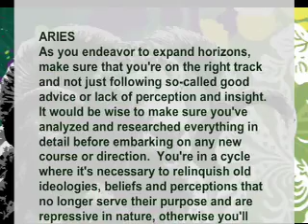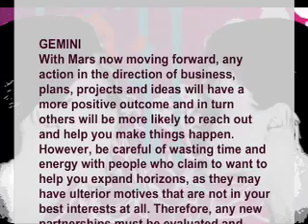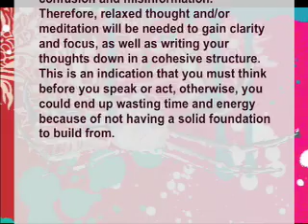(Aries to Cancer) March 7 March 13: KarmaStars